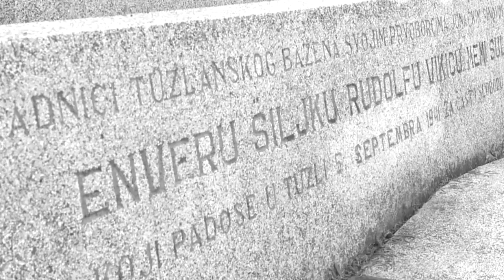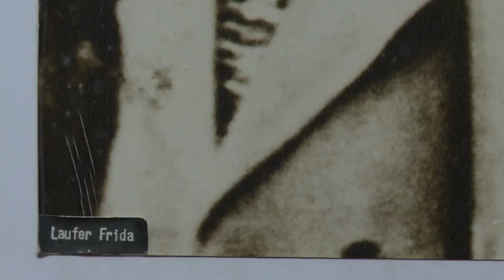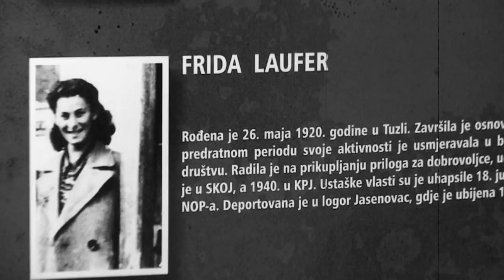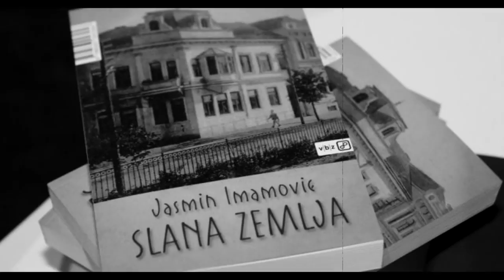(Video) Sjećanje na Envera Šiljka i Fridu Laufer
Na današnji dan 1941. godine u Tuzli komunisti i istaknuti članovi ilegalnog antifašističkog pokreta Tuzle Enver Šiljak, Rudolf Vikić i Memo Suljetović strijeljani su. Njima je ovakvu presudu izrekao prijeki ustaški sud...jećanje na ove heroje rata živi i dalje u našem gradu. Okupaciji i pokretu otpora u Tuzli tokom vremena nacizma posvećena je i knjiga "Slana zemlja", čiji je autor Jasmin Imamović. U javnosti je poznata i tragična ljubavna priča izmedju dva heroja rata- Envera Šiljka i članice ilegalnog pokreta otpora u Tuzli Fride Laufer, koja je nakon odvođenja u logore pogubljena. Dok su, u lance vezanog Envera Šiljka ustaše kroz hodnike zatvora vodile na strijeljanje, on je svojoj Fridi glasno pjevao pjesmu ¨Jel ti žao što se rastajemo¨. Produkcija Depo iz Sarajeva i RTV 7 Tuzla su snimili muzički spot za ovu pjesmu, a u Tuzli od 2010 godine postoji „Most narodnog heroja Envera Šiljka i Fride Laufer“ popularno nazvan „Most ljubavi“. Tuzla čuva sjećanje na dvoje hrabrih ljudi koji su se voljeli u okrutno vrijeme i umrli na početku svoje mladosti. Gradonačelnik Tuzle Jasmin Imamović je 2010. godine, u čast Fride Laufer i Envera Šiljka, jednom mostu u zapadnom dijelu grada dao njihovo ime. Odmah nakon otvaranja ovog, tada novoizgrađenog mosta, mladi su počeli zaključavati katance za ogradu mosta i ključeve bacati u Jalu. Takođe, gradske ulice u zapadnom dijelu grada su nazvane po ovim herojima, a njihova blizina i povezanost još je jedna simbolika ove tragične ljubavi heroja rata. Provešćemo vas tim ulicama sve do mosta na kojem se mladi danas zaklinju u ljubav…